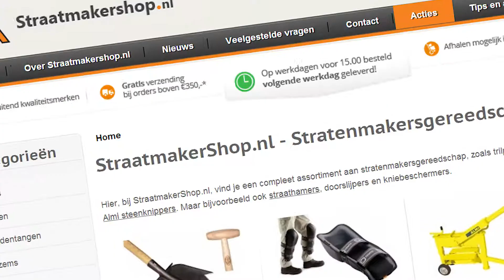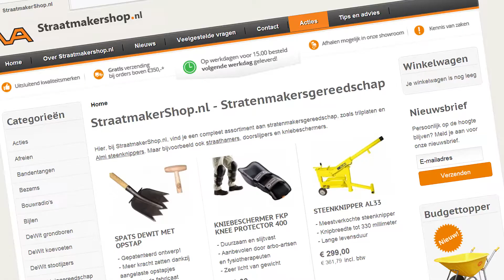Straatmakershop.nl - Een kijkje achter de schermen | Visser Assen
| Ben je altijd al benieuwd geweest wat we in huis hebben? Hoe ons magazijn er uitziet? Bekijk dan onze 'achter-de-schermen' video. Natuurlijk zie je nog niet alles en is dit ook nog steeds een tipje van de sluier, voor ons gehele assortiment zal je toch door onze webshop moeten struinen.